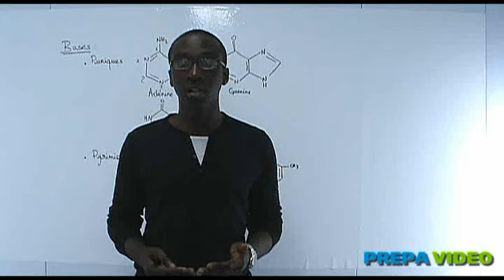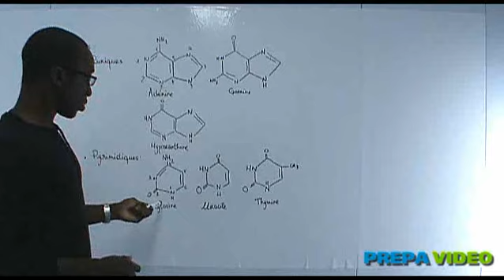Biochimie cours acides nucléiques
cours de biochimie de première année de médecine (L1 santé) portant sur les acides nucléiques. Pour plus de vidéos rendez vous sur ma chaîne